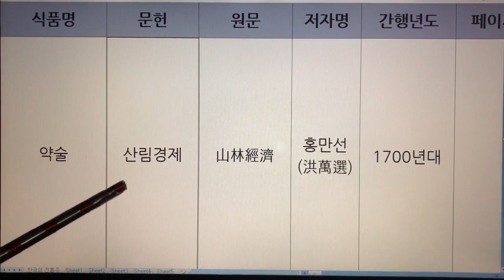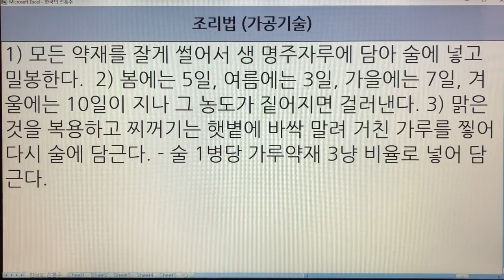한국 전통주(Korean Alcoholic Drinks) 144. 약술-주중지약법 - 산림경제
1. 전통술 커버이미지 : Korea Traditional liquor로 표시함.
  2. 이미 묶음 영상으로 올렸던 전통술 제목에는 Korea Traditional Sake로 표기함.
  3. 이번에 올리는 각각의 전통술에 대해서는 Korean Alcoholic Drinks로 표기합니다. 범위가 더 넓은 의미로 한국 알콜음료로 적용했습니다.

- 7인치 이상의 태블릿, 노트북, PC 모니터에서 시청하시길 추천드립니다.